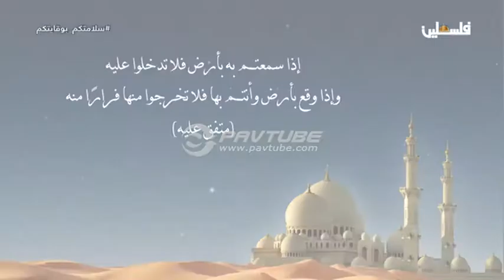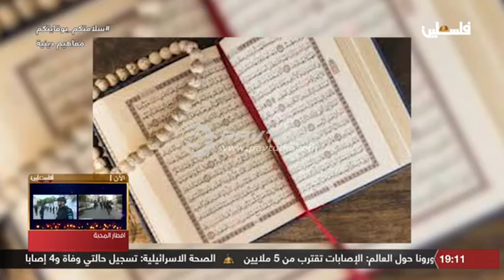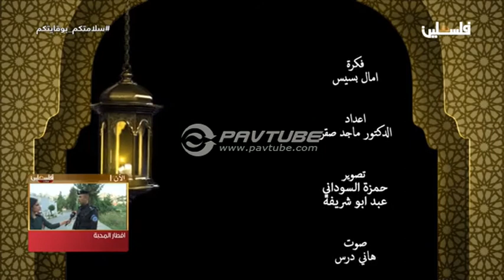برنامج مفاهيم دينية - الوقت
الوقت